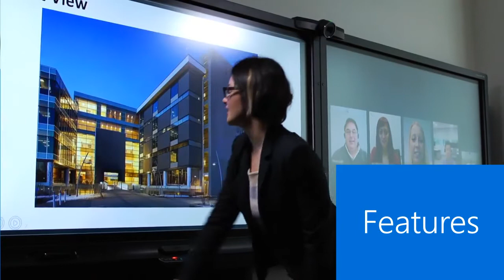Lync knows - Lync Room System